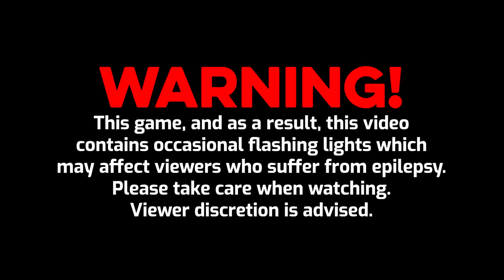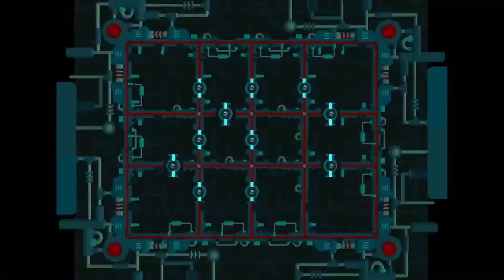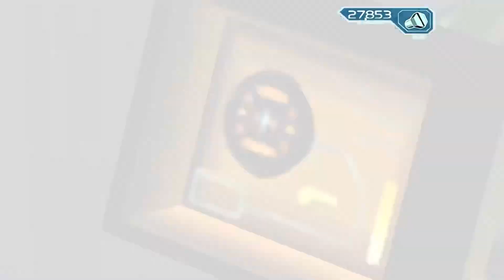Ratchet and Clank 2: Going Commando / Locked and Loaded (PS3) - Episode 10 - Hrugis Cloud and Todano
Episode 10 of Ratchet and Clank 2: Going Commando / Locked and Loaded on the PlayStation 2. Made possible using PlayStation Plus on a PS5 of the Ratchet and Clank games ported to PS3.

Version 1.0